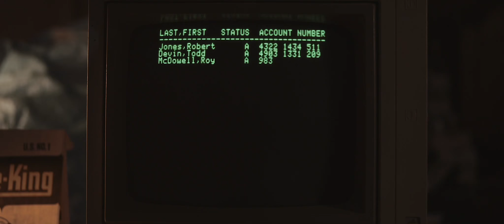Do your ads tell a story?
Nox Luna Films is an independent production company that isn’t afraid of taking risks when it comes to storytelling. We are adept at working within smaller time constraints and lower budgets, but our proven track record speaks for itself. Nox Luna Films wants to create films with real flair, characters and stories. We’re taking the best stories and bringing them to life.

Whether you have a vision for your dream ad or you’re in need of some direction, our talented crew of media professionals can handle every step of production from conceptualization, to editing.